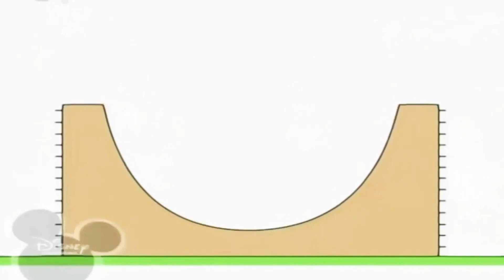11 вересня 2020 р.